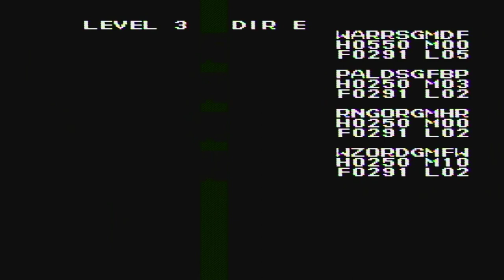Ultima III: Exodus [NES XLP] ep 15: The Markings Of A King pt 14